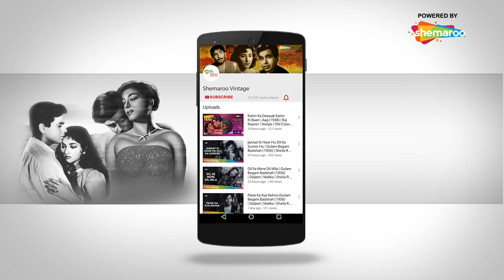Ustadon Ke Ustad Songs | Ashok Kumar | Pradeep Kumar | Shakila | Hits Of Ravi | Bollywood Songs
00:04 - Sau Baar Janam Lenge
05:27 - Raat Chup Hai Chandni Madhosh Hai
08:53 - Haseeno Se To Bas Saahab
12:06 - Milte Hi Nazar Tumse
18:50 - Mere Dil Ko Jiski Talash Thi
21:41 - Maine Kaha Tha Aana Sunday Ko